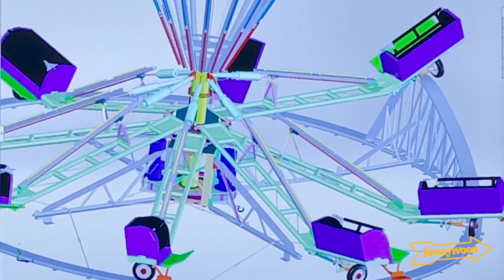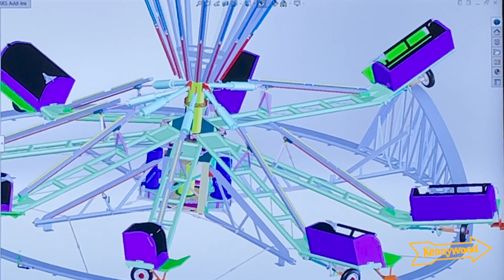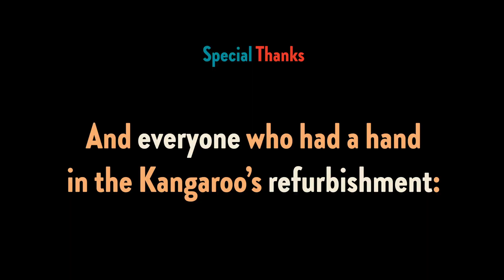Can't Stop the Hop, Part 2 | The Refurb Phase | Kangaroo Returns at Kennywood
Part 2 of Can't Stop the Hop is here! Go behind the scenes of the Kangaroo's refurbishment, from engineering at Premier Rides to welcoming the attraction back to Kennywood. We can't wait for the first rides very, very soon!